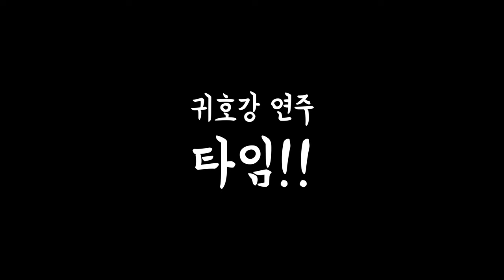Manuel Ponce "Estrellita" - 들으면 황홀해지는 최고의 연주+뮤라벨 비하인드 스토리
학교 콘서트홀에서 촬영이 끝나고! 집에 돌아가는중에 아쉽다고 하나 더 하자고해서 오케스트라 연습실에서 즉석으로 연주하나 했습니다 ㅋㅋ

장소: 서울대학교 오케스트라 연습실